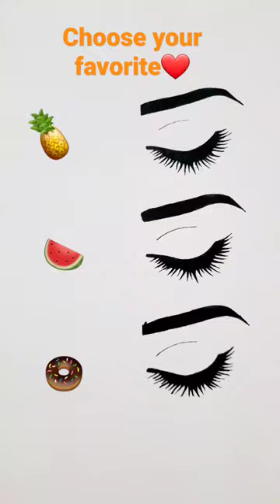Creative eye👁️ makeup art❤️